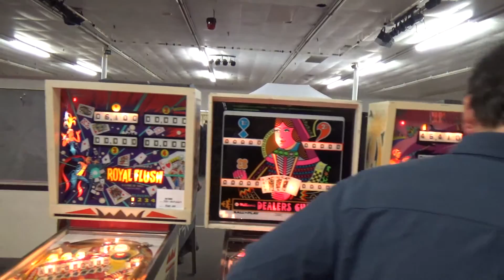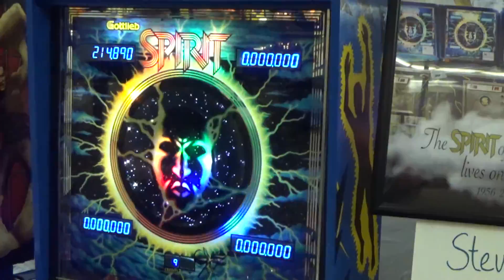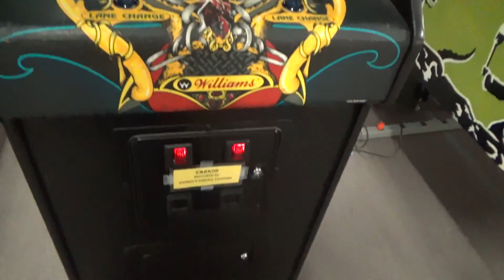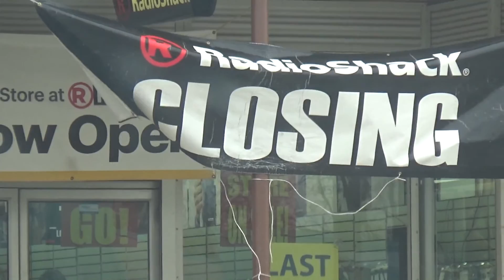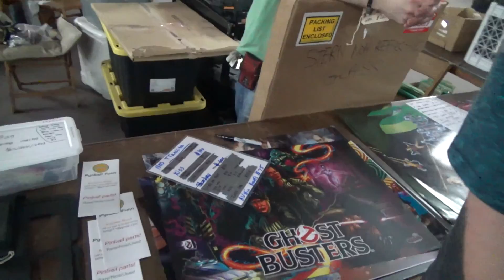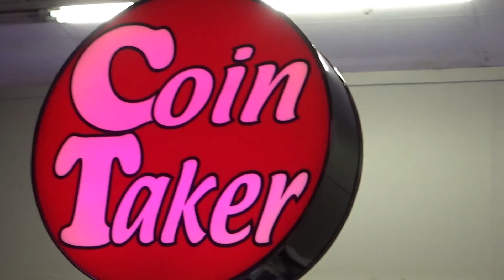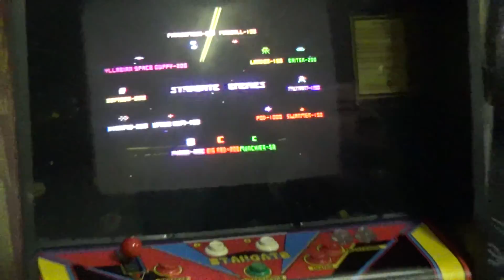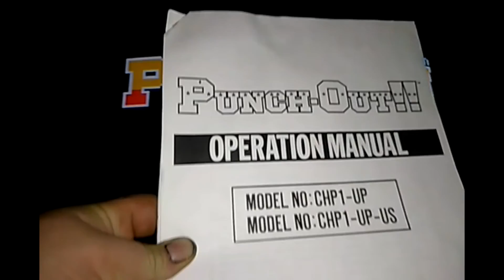Ohio Pinball Show 2017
Having fun at  the Ohio pinball show